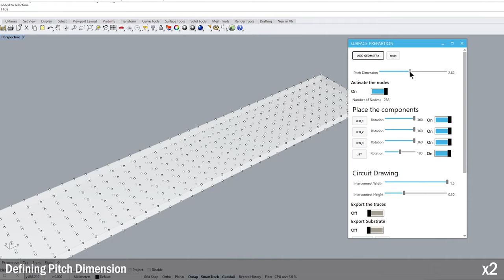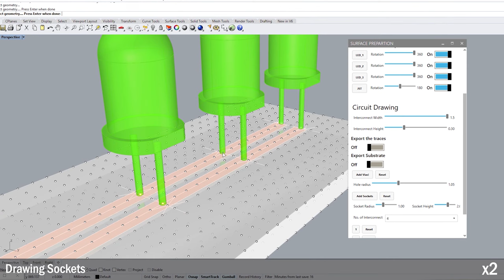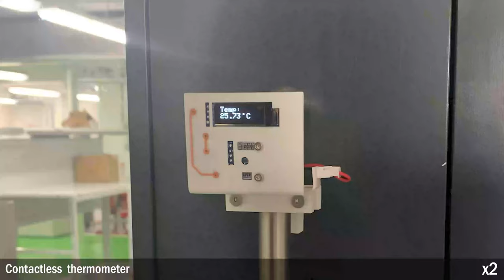[3D Printed Electronics] Thermoformed Circuit Boards: Fabricating highly conductive 3D circuit board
Thermoformed Circuit Boards: Fabrication of highly conductive freeform 3D printed circuit boards with heat bending

Fabricating 3D printed electronics using desktop printers has become more accessible with recent developments in conductive thermoplastic filaments. Because of their high resistance and difficulties in printing traces in vertical directions, most applications are restricted to capacitive sensing. In this research, we introduce Thermoformed Circuit Board (TCB), a novel approach that employs the thermoformability of the 3D printed plastics to construct various double-sided, rigid and highly conductive freeform circuit boards that can withstand high current applications through copper electroplating. To illustrate the capability of the TCB, we showcase a range of examples with various shapes, electrical characteristics and interaction mechanisms. We also demonstrate a new design tool extension to an existing CAD environment that allows users to parametrically draw the substrate and conductive trace, and export 3D printable files. TCB is an inexpensive and accessible fabrication technique that can broaden participation.

The parametric design editor and the printer settings will be made available to the community as an open-source plugin soon.